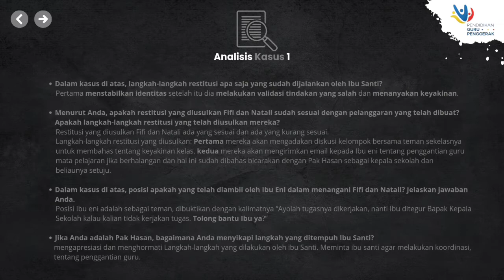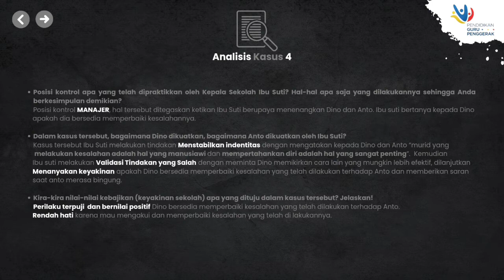1.4.a.5.1 Ruang Kolaborasi modul 1.4 - Analisis 4 Kasus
1.4.a.5.1 Ruang Kolaborasi modul 1.4 - Analisis 4 Kasus